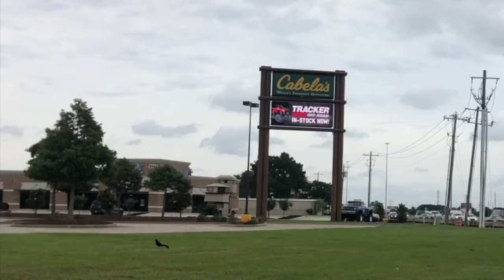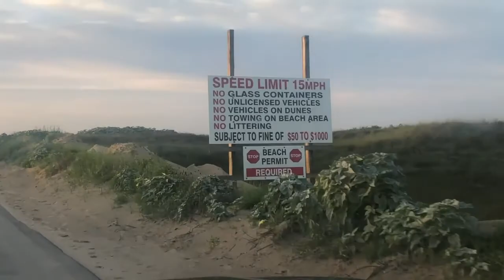Matagorda, Texas: OVERLANDING - EP:2 When Rigs Can Fly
*Disclamer* NO SHARKS OR FISH WERE HURT DURING THIS VIDEO..

On this episode, I travel south to Matagorda, TX with the 3rd gen. Joined my by silver 4th gen companion ; as we travel across the beautiful texas shoreline, fishing for sharks on the Gulf of Mexico! Enjoy!!